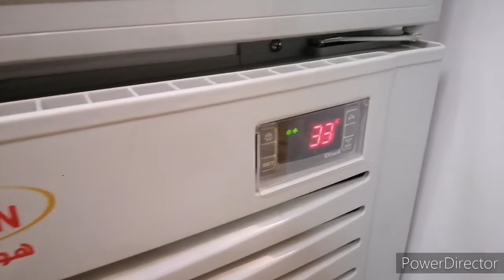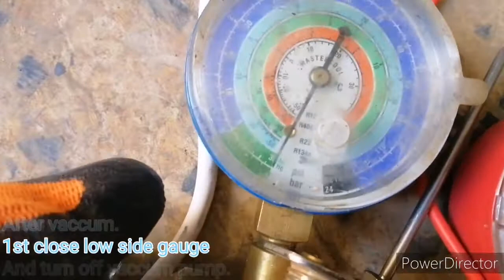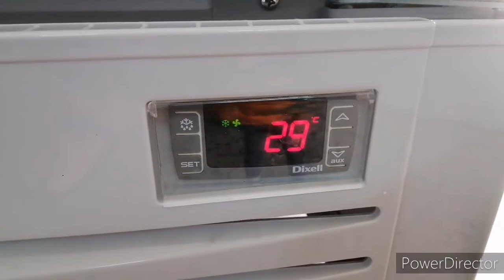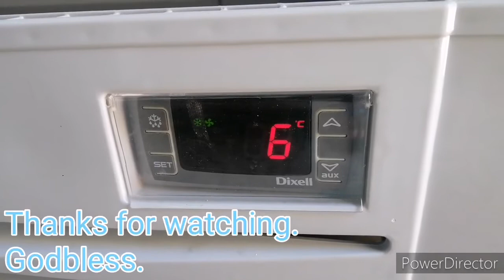Refrigerator Repair (showcase) Change filter, Charge freon 134a|Tagalog Tutorial (step by step)